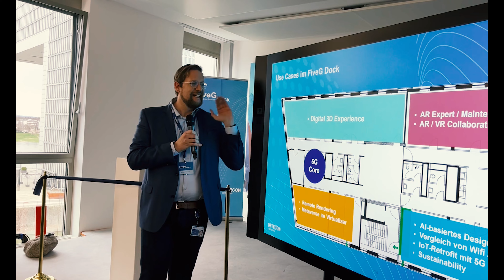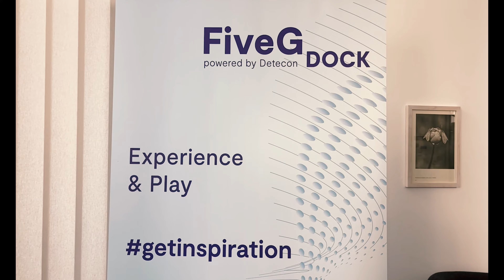Detecon FiveGDock Eröffnungsfeier